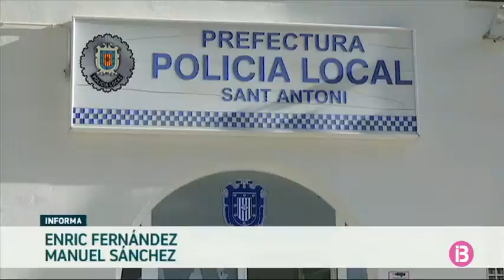Sant Antoni rebutja anul·lar la plaça nova de cap operatiu adjunt de la Policia Local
Debat intens aquest dijous al saló de plens de l’Ajuntament de Sant Antoni de Portmany. L’equip de govern ha rebutjat una proposta del PSOE-Reinicia per retirar una nova plaça creada dins la Policia Local, la de cap operatiu adjunt. L’oposició considera que la decisió és “irregular i arbitrària” i que s’hauria de substituir per la plaça d’oficial de primera, com marca la Llei balear 04/2013 de Coordinació de Policies Locals. El govern municipal (conformat per PP, Ciutadans i el PI) en defensa la legalitat i utilitat.

Davant les crítiques del portaveu de PSOE-Reinicia, Simón Planells, l’alcalde popular, Marcos Serra, ha fet intervenir el secretari de la Corporació perquè li explicàs que el procediment per a la convocatòria de la plaça és legal. Aixó també ho han defensat Joan Torres (PI) i José Ramón Martín Marí (Ciudatans). Des d’Unides Podem, el regidor Fernando Gómez ha lamentat que el concurs sigui obert però de lliure designació, i que la decisió final pugui resultar “injusta” per a la resta de la plantilla policial.